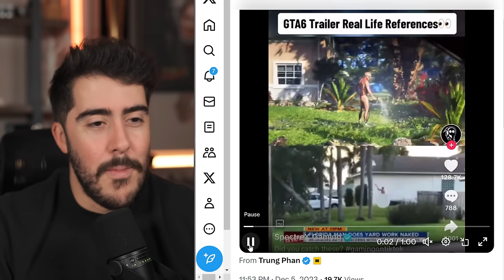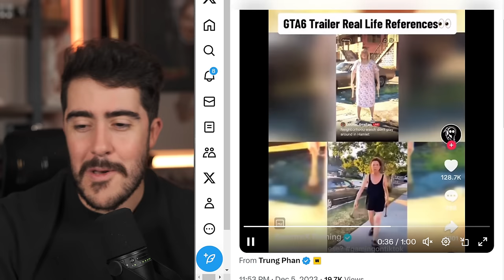Quieren CANCELAR GTA 6 luego de estreno del trailer y por la razon mas RIDICULA imaginable